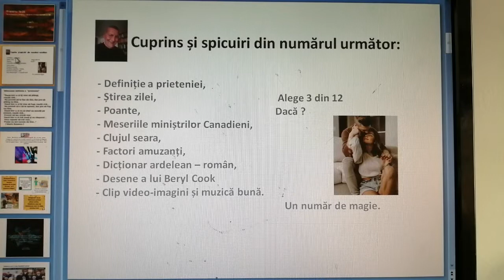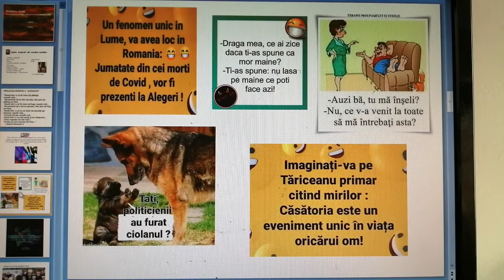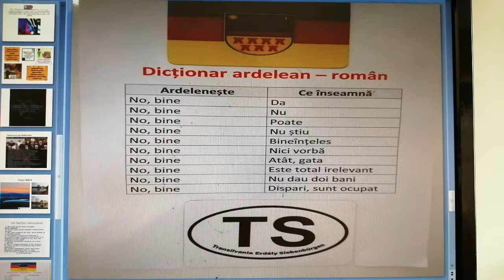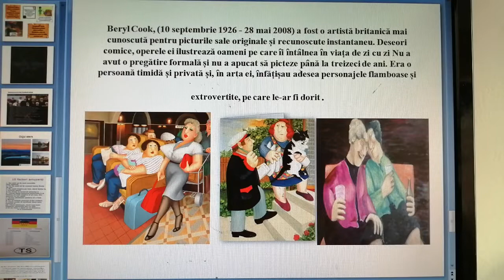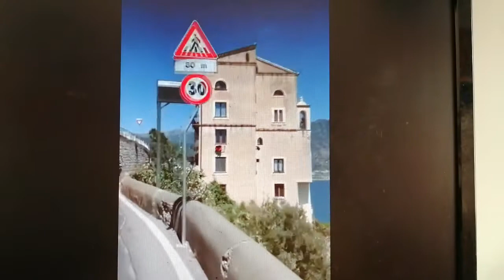Revista Prietenul Nr 26